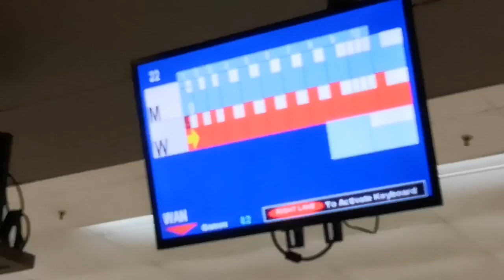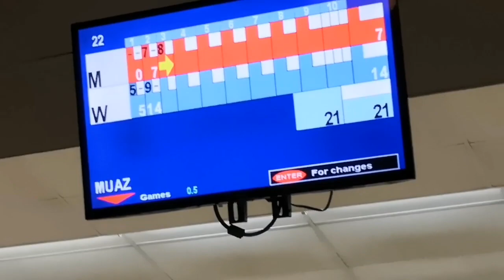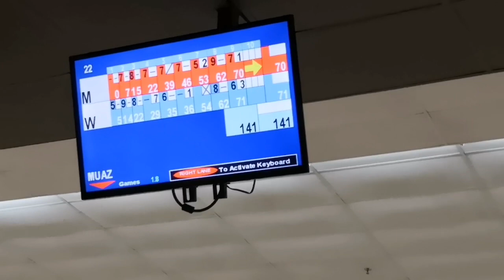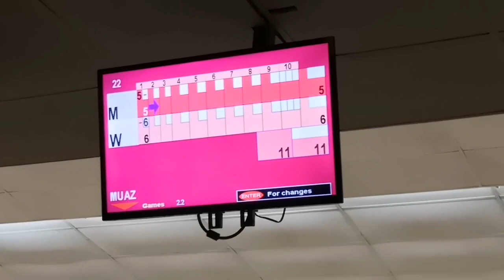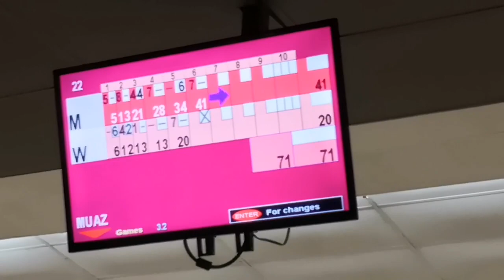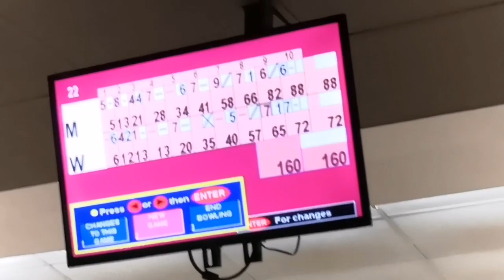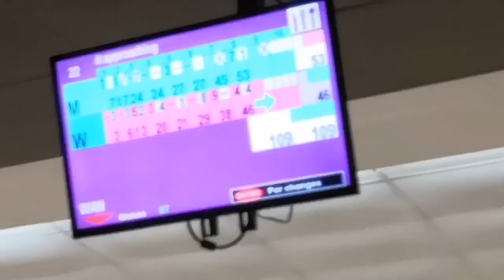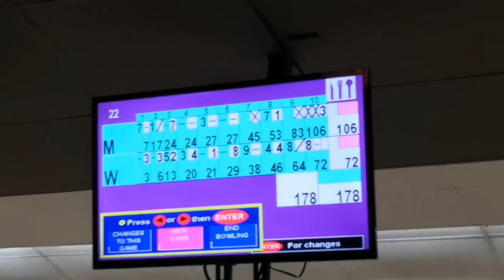Miri Bintang Megamall - Bowling Challenge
Bowling Challenge - Hazwan VS Muazzam
Tentangan antara Hazwan & Muazzam adalah utk hiburan semata2... Selamat menonton dan semoga terhibur gaisss... 😉